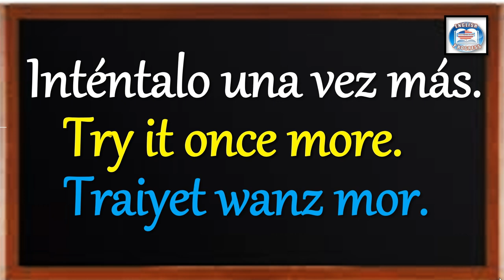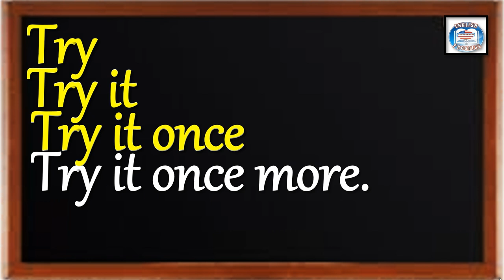👉330 ¿CÓMO SE DICE EN INGLÉS? INTÉNTALO UNA VEZ MÁS.